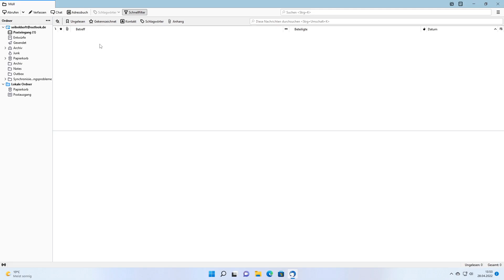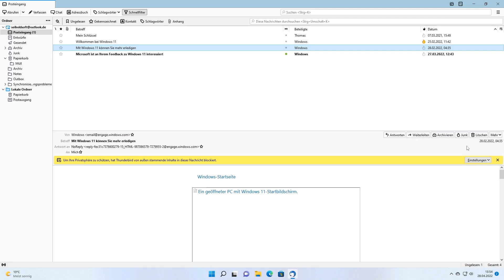Thunderbird Junkfilter aktivieren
UNS UNTERSTÜTZEN:
Windows 10 kaufen: *
Windows 7 kaufen: *
Windows XP kaufen: *

IN DIESEM VIDEO:
Zeigen wir euch, wie Ihr im Thunderbird den Junkfilter aktivieren könnt.